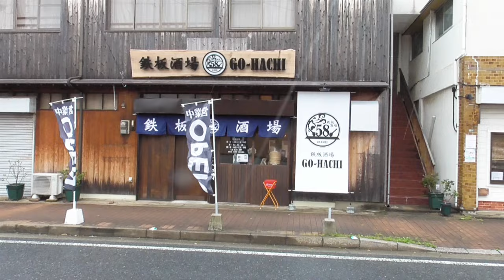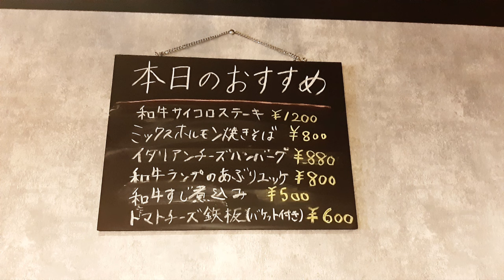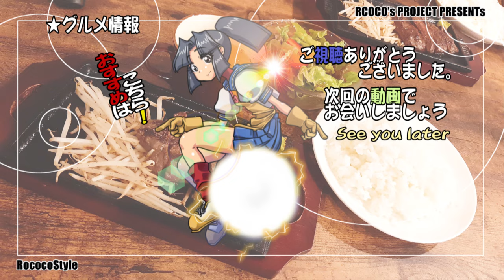★グルメ 福岡遠賀 肉を主としたリーズナブルな鉄板居酒屋「鉄板酒場58 GO-HACHI」A reasonable teppanyaki bar that mainly serves meat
■鉄板酒場58 GO-HACHI 福岡県遠賀郡芦屋町船頭町-5-19
ジャンル:遠賀
紹介は「カナダ牛サガリステーキ」「U.S牛ハラミステーキ」